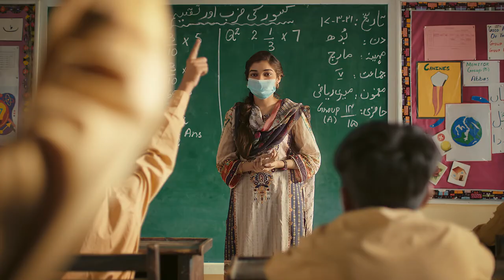Doctor - Will I Ever Live My Dreams? | The Citizens Foundation, Canada